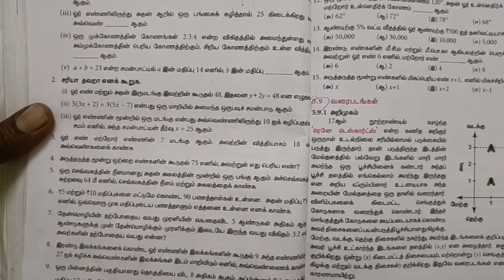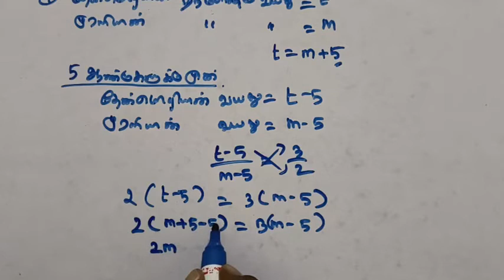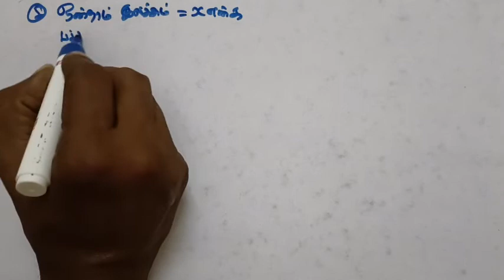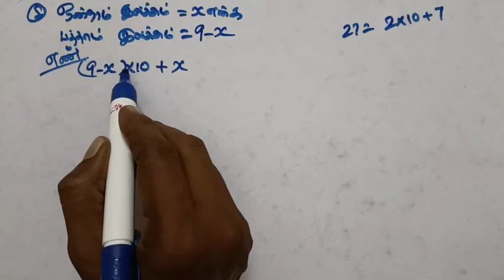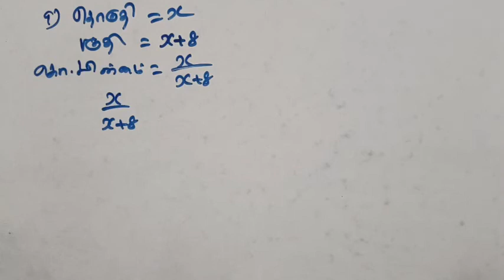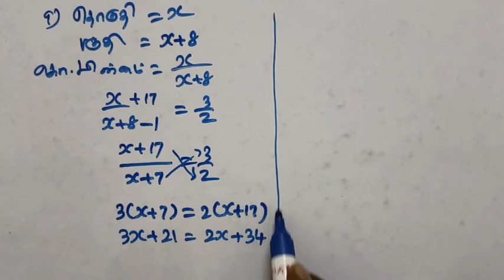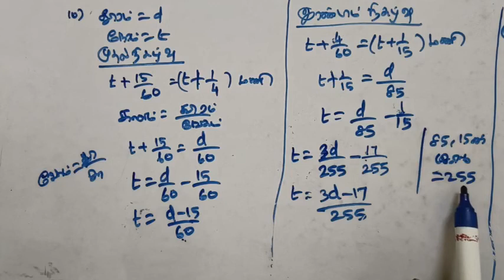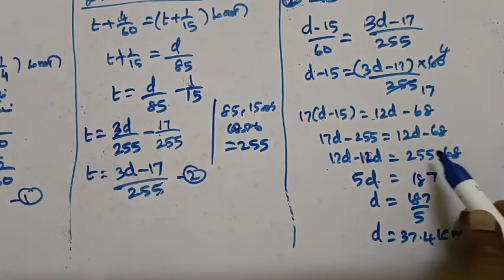P-2 எட்டாம் வகுப்பு கணக்கு இயல்- 3 இயற்கணிதம் பயிற்சி 3.7 கணக்குகள் 7-10